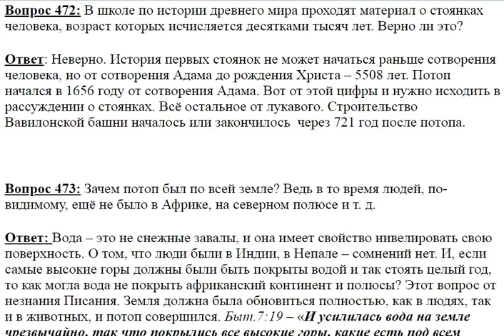472. В школе правильно ли говорят о стоянках человека?